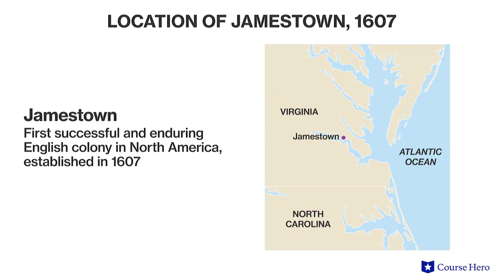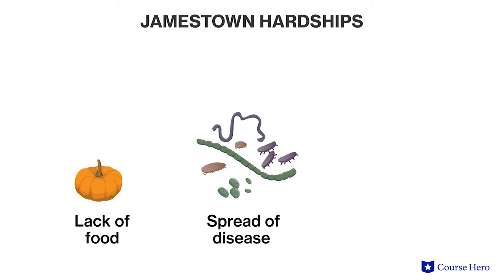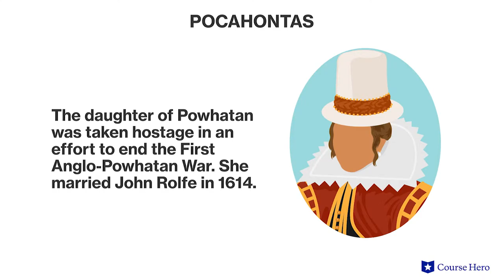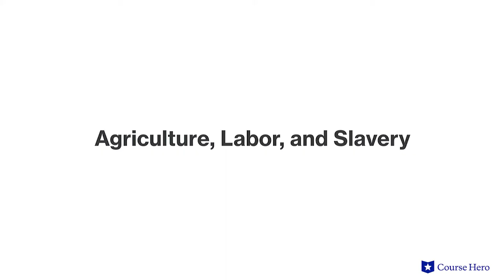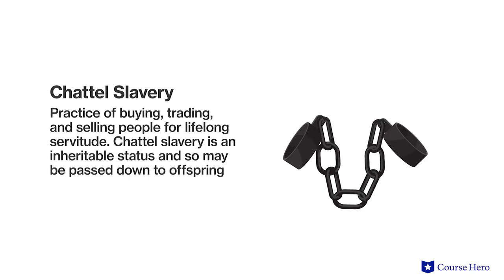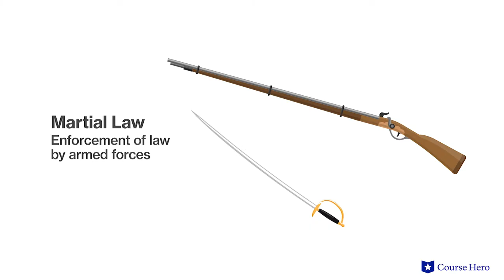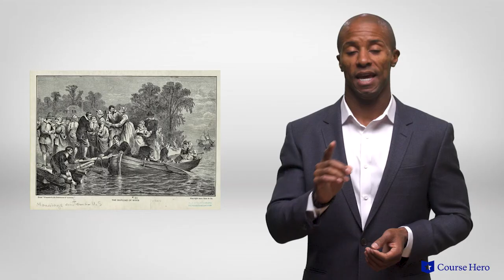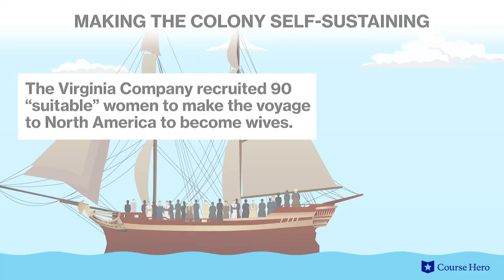U.S. History | Jamestown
Summarize videos instantly with our Course Assistant plugin, and enjoy AI-generated quizzes Learn all about Jamestown in just a few minutes! Professor Christopher E. Manning of Loyola University of Chicago details the establishment of Jamestown as a business venture by the Virginia Company in 1607, early hardships, interactions with Native Americans, the shift to cash-crop agriculture with the adoption of tobacco cultivation, the introduction and institutionalization of chattel slavery, the Virginia Assembly, and the contributions of women to stability of the colony..